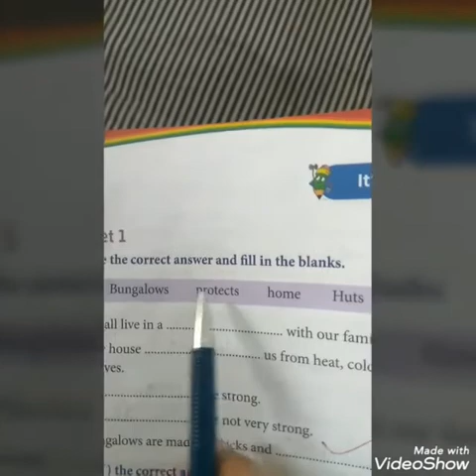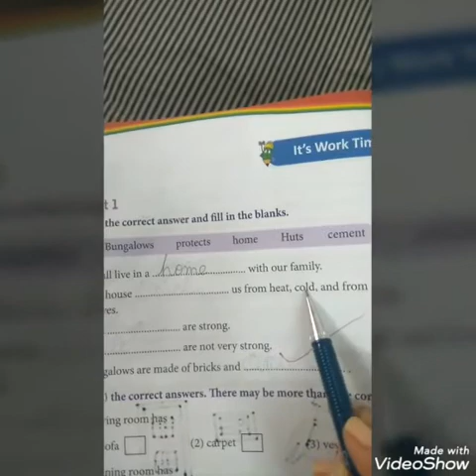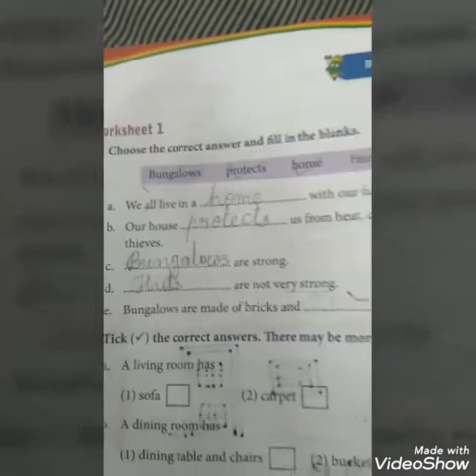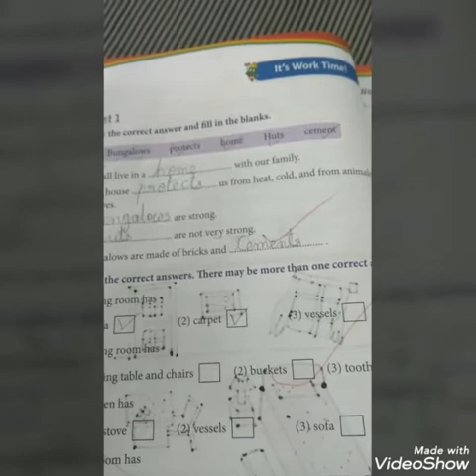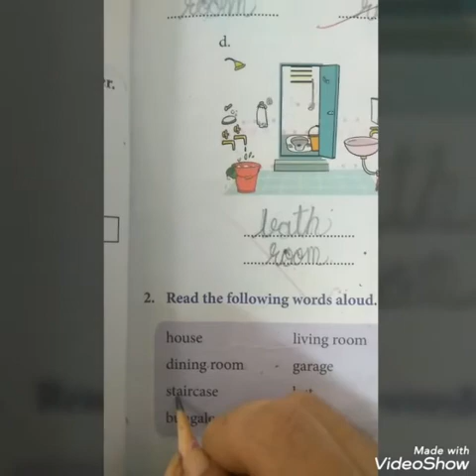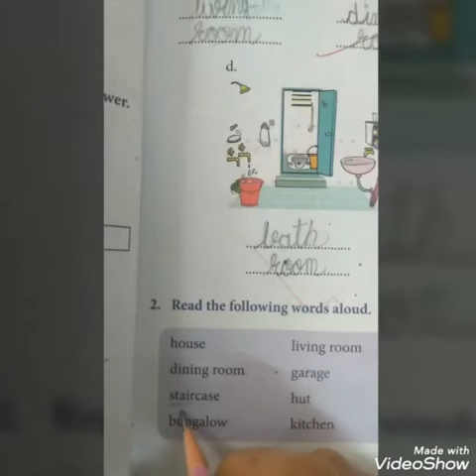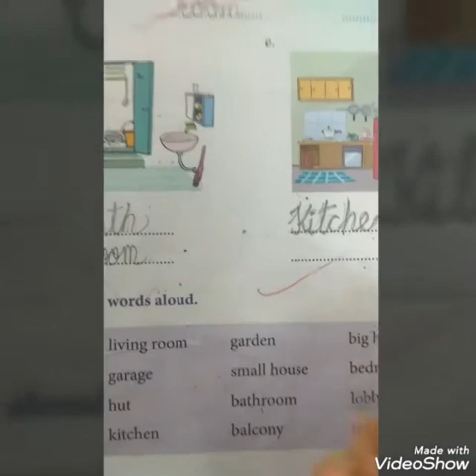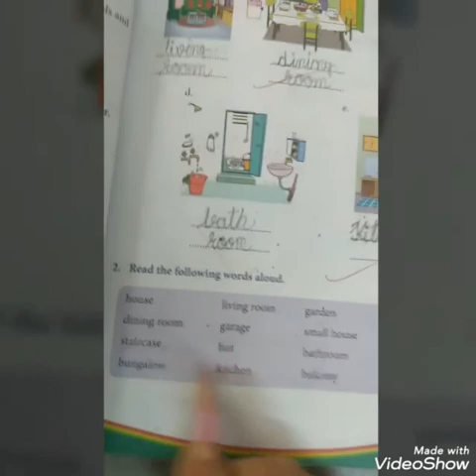LPSRS - Std 1-D / ENV / Lesson - 3 / My Home / Topic :- Worksheet (24-06-2020)